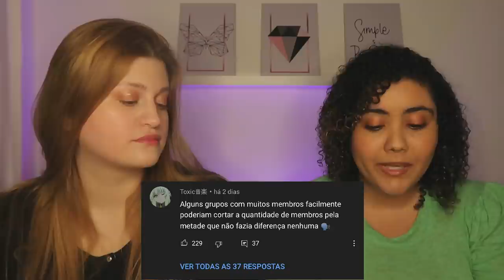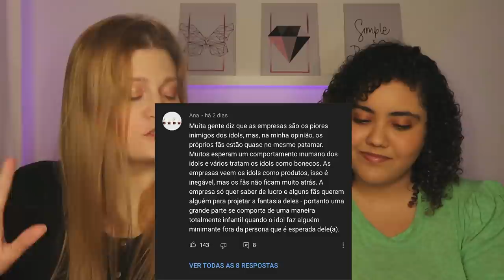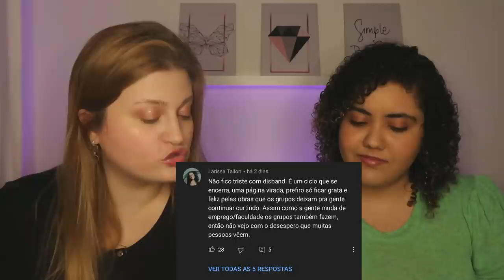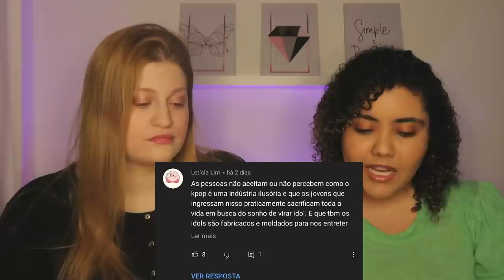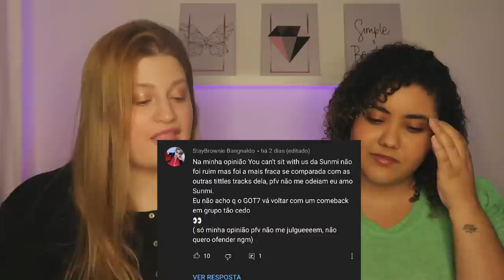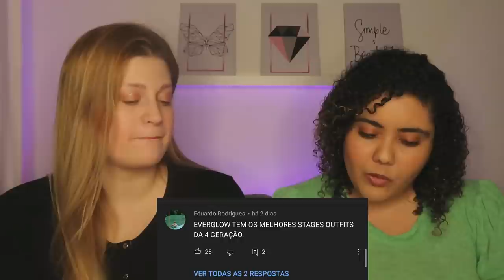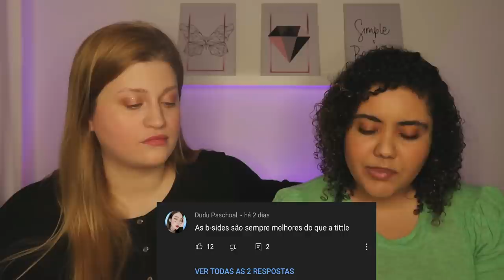REAGINDO ÀS OPINIÕES IMPOPULARES DOS INSCRITOS #7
Hoje viemos reagir MAIS UMA VEZ às opiniões impopulares do Kpop de vocês, nossos inscritos.

Quem somos?